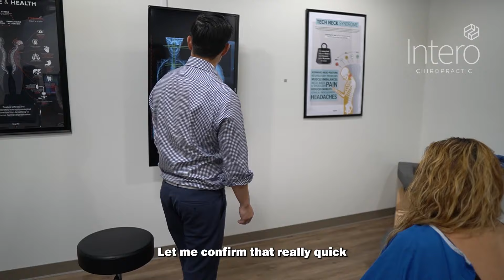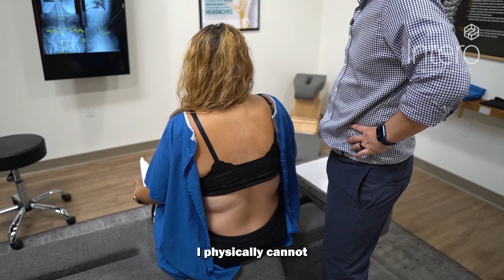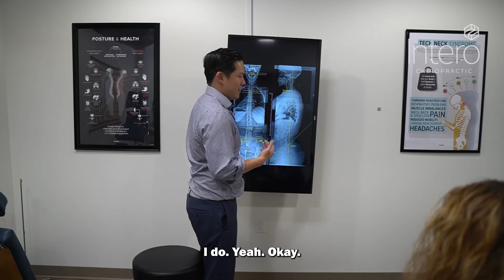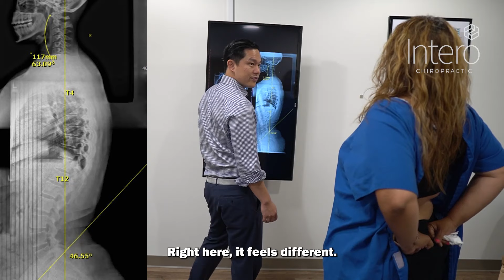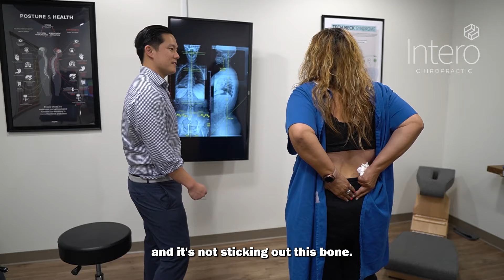Constant Back Pain HELPED With Unique Chiropractic Method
For too long, Eleanor suffered from chronic back pain. After sitting at desk jobs and caring for children, the low back pain got worse. This impacted her ability to do daily life activities and enjoy her normal treadmill routine. She tried to do stretches to get some temporary relief, and cortisone shots, but it failed her. Finally, after seeing our videos, her husband booked an appointment.

We’ve seen over 5,000 patients, and many of them have similar pains and symptoms like Eleanor had, and possibly like you.

What’s interesting is that most of our patients have already tried various types of “fixes”, or “traditional chiropractors” and they come to us looking for some REAL long term relief. That’s why Eleanor came to us, she wanted something that works, and you can see she discovered the Intero difference.

At Intero Chiropractic, we LOVE taking on tough cases because we get results. Are you ready to take the next step toward getting out of pain and living your best life?

We are now accepting new patients at our offices.
  Intero Chiropractic - Pleasanton
      6620 Owens Dr.

  Intero Chiropractic - Concord
      1390 Willow Pass Road, Suite 190

: KINDLY CHECK BELOW LINKS TOO !